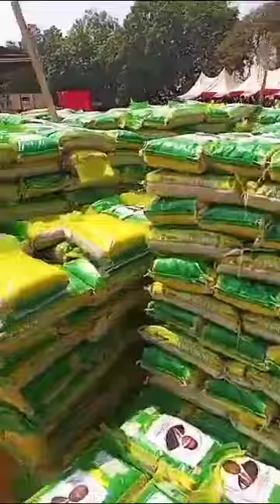Labour Party Senator Tony Nwoye presented bountiful relief gifts to his constituents.